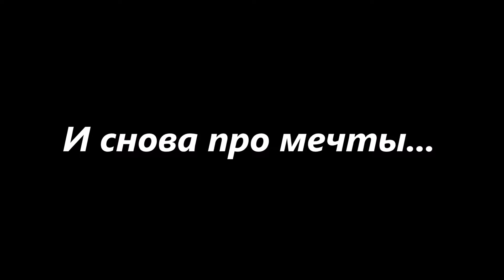Козьмодемьянск Nostalgie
К юбилею завода "Копир" в г. Козьмодемьянске, который построил и которым долгое время руководил Николай Владимирович Пыринов.